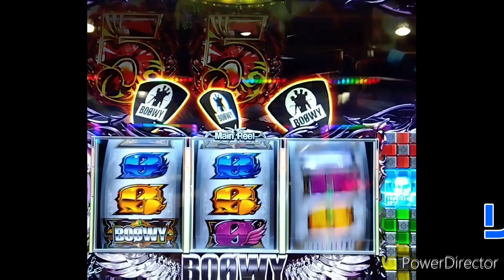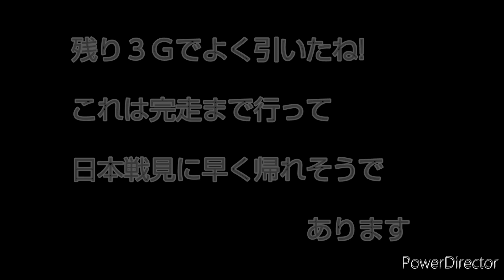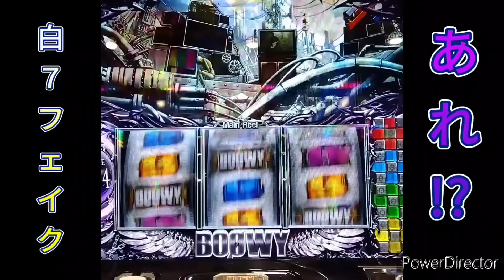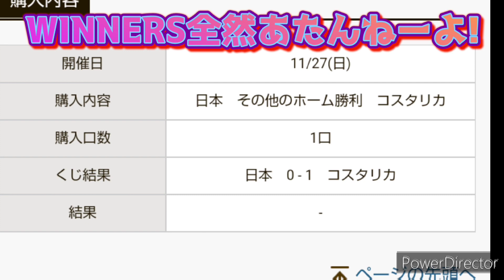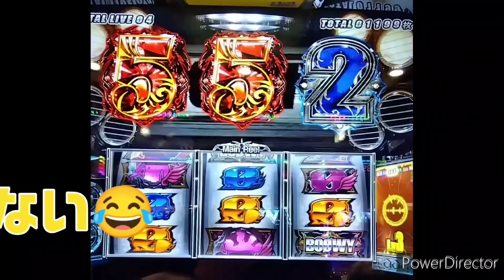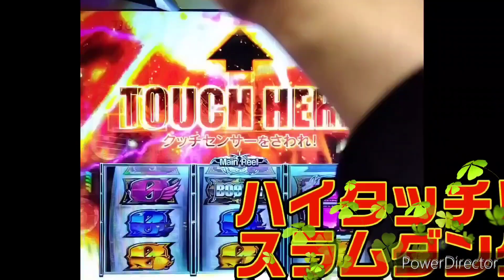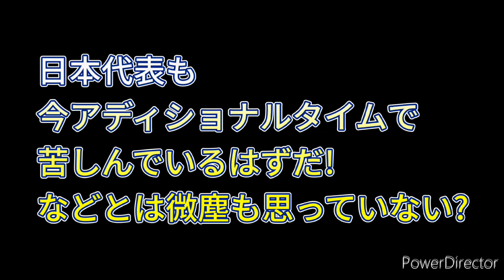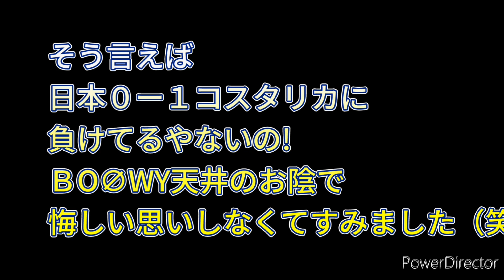ＢO∅WY 天井からの一撃４５００枚 日本対コスタリカ戦の試合を見れるのか?⚽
日本対コスタリカ戦の日
さっとＢO∅WYを出して
応援しに行きたいが
天井まで連れて行かれる
日本代表の試合に間に合うのか
閉店か?⚽